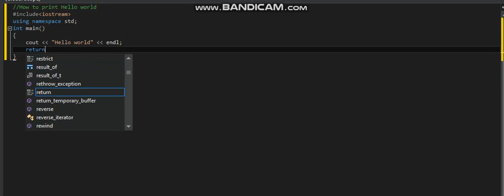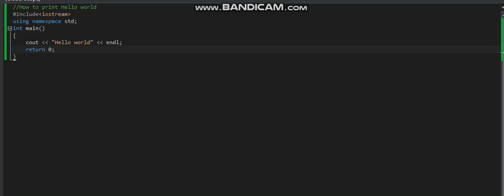C++ program to print Hello World